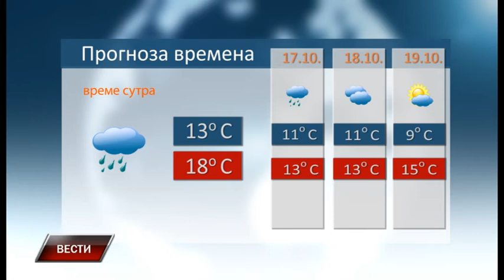Vesti 15 10 2016